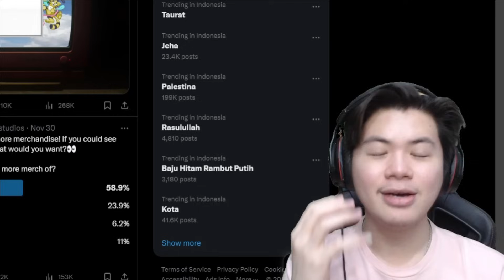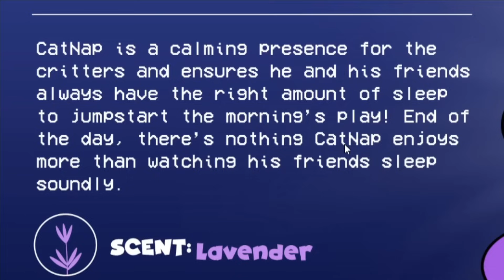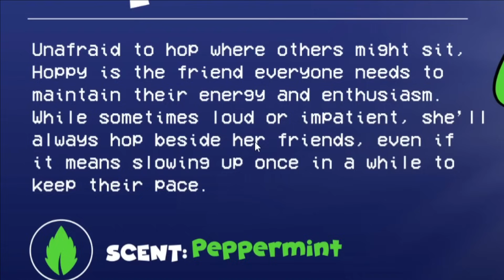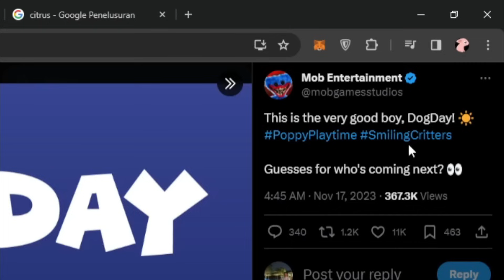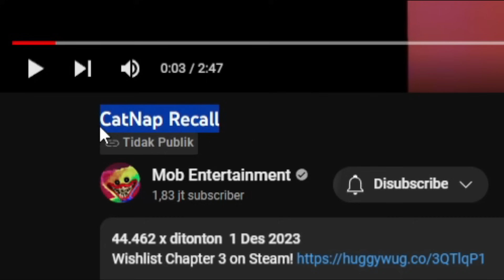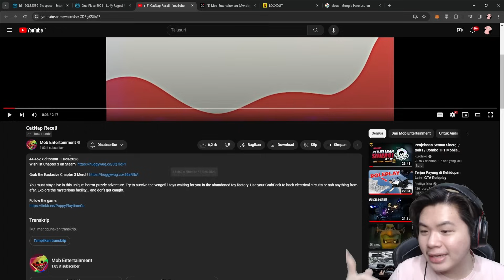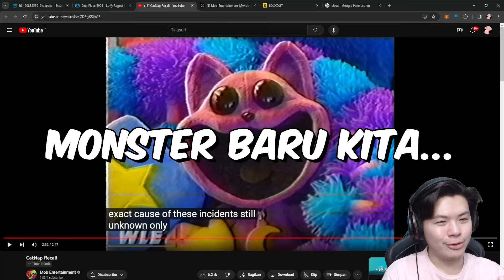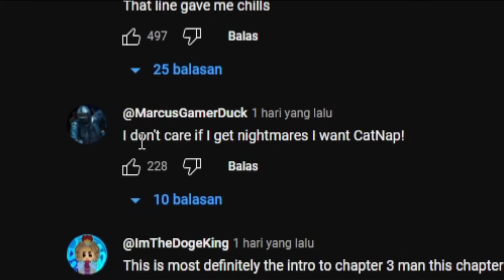AKHIR DARI SEMUA BOCORAN & TEASER POPPY PLAYTIME CHAPTER 3!! (the catnap recall)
Akhirnyaa kita sampe juga nih KEKNYA yang jadi bocoran terakhir sebelum Poppy Playtime Chapter 3 rilis, aku nebaknya sih bakalan rilis di sekitaran akhir desember, deket2 natal, soalnya lagi pada libur tuh, nahh cucok sih. semoga aja Huggy, Mommy, dkk, kita masih bisa ngelihat mereka...